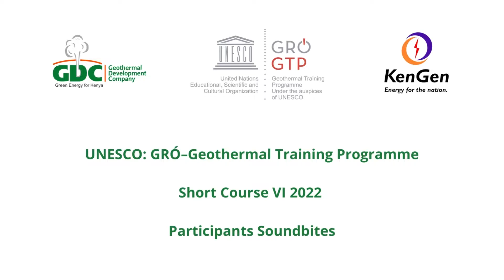GRO-GTP Short Course VI Participant Soundbite - Caesar Mwenda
"I'm really excited and I'm hoping to learn more about geological methods in geothermal exploration" - Caesar Mwenda, Engineer, Geothermal Resource Management, GDC.